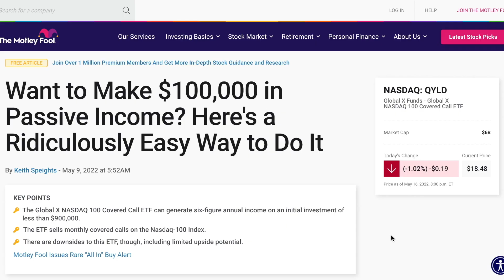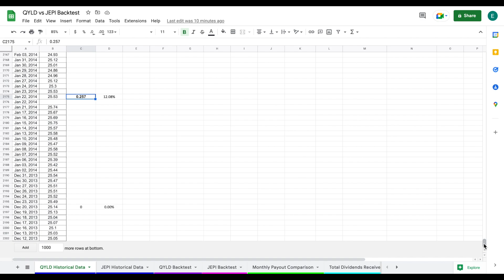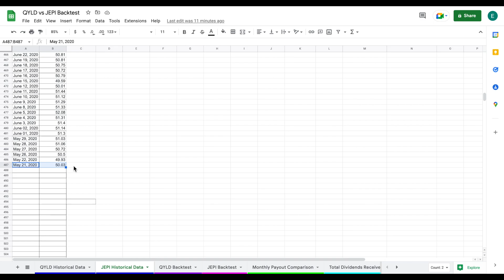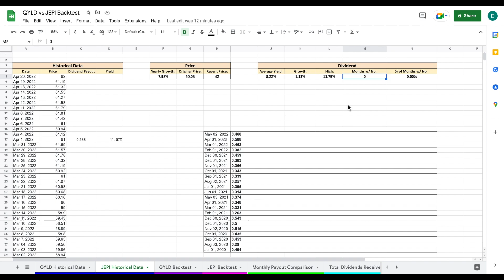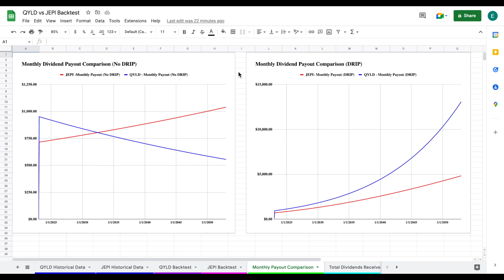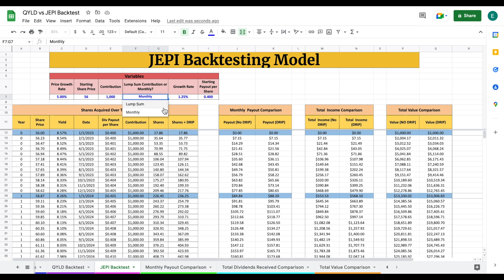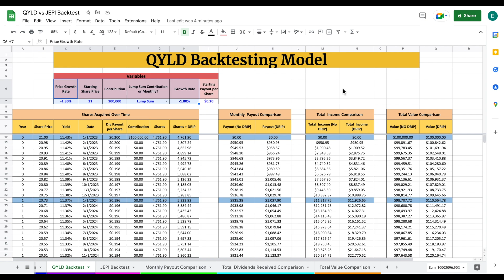QYLD vs JEPI Tested for YOU! (In Depth QYLD vs JEPI Analysis)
In this video, we use a financial model to look at the strengths and weaknesses of two popular dividend funds, QYLD and JEPI. Let me know your thoughts on these funds and whether you agree or disagree with me in the comments below!